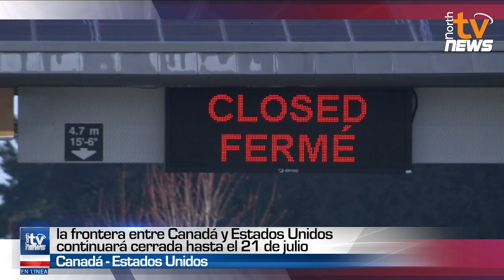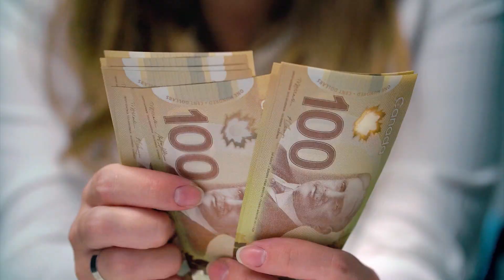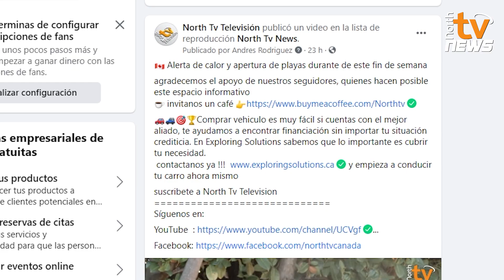🇨🇦 la frontera entre Canadá y Estados Unidos continuará cerrada hasta el 21 de julio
agradecemos el apoyo sde nuestros seguidores, quienes hacen posible este espacio informativo

Comprar vehiculo es muy fácil si cuentas con el mejor aliado, te ayudamos a encontrar financiación sin importar tu situación crediticia. En Exploring Solutions sabemos que lo importante es cubrir tu necesidad.
contactanos ya !!! y empieza a conducir tu carro ahora mismo
Porque el cielo es el límite !
 ¿Quiere darse a conocer y obtener clientes potenciales con la mayoría de los términos de búsqueda en google :
Redes de negocios, networking virtuales en línea?